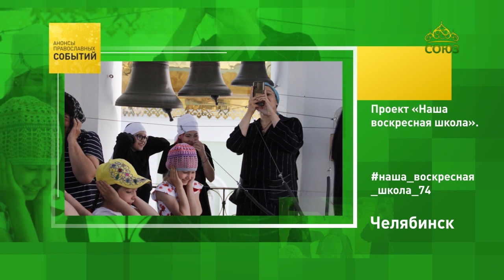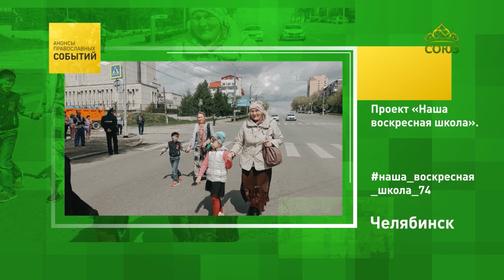Челябинск, проект "Наша воскресная школа"